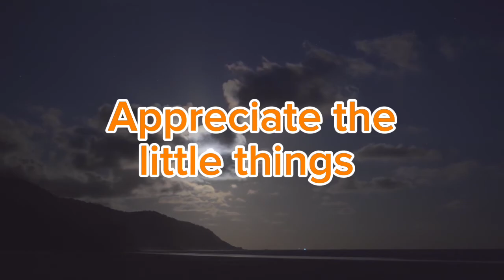Appreciate the beautiful moments little things 💓💯🙏✔️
Beautiful moments